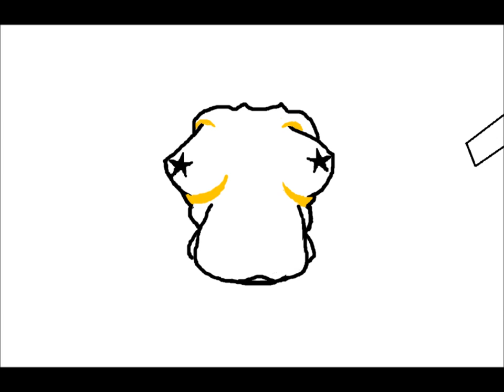Acme Achers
Redundant Breakouts